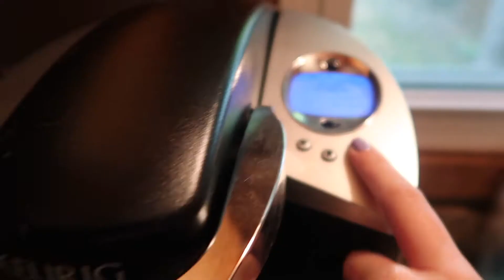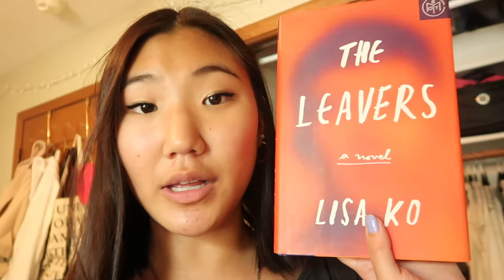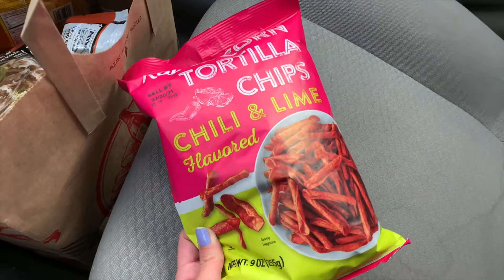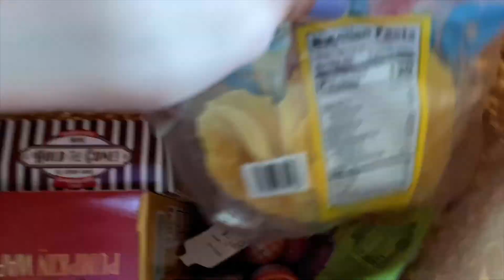VLOG: easy pumpkin muffins, trader joe's haul & college exams!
we're on a roll baby

pumpkin donut hole/muffin recipe:

1/4 cup softened butter
1/3 cup granulated sugar of choice
1 egg
1/3 cup milk of choice
1/3 cup plain pumpkin puree
1/2 tsp vanilla extract
1 cup all purpose flour
1 tsp pumpkin pie spice
1/4 tsp baking powder
1/4 tsp baking soda
1/8 tsp salt

cream together butter and granulated sugar of choice. beat in egg, milk of choice, pumpkin puree, and vanilla extract. mix!

sift together flour, pumpkin pie spice, baking powder, baking soda, and salt.

add the dry mixture to wet mixture & mix until a batter has formed. fill a greased mini muffin or donut hole pan and bake at 350 for 16-17 minutes

If you have any other video requests leave them in the comments!! :)

hey! thanks for clicking on this video (: my name is hannah and I am 21-years-old, finishing up my senior year at the university of minnesota. I love filming videos that capture my college lifestyle and my love for all things food, beauty, and fashion!